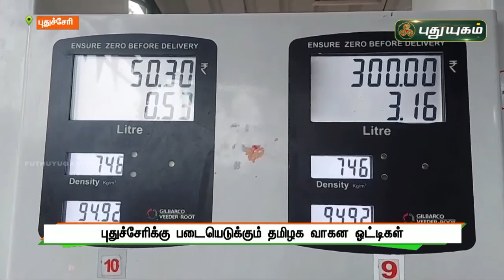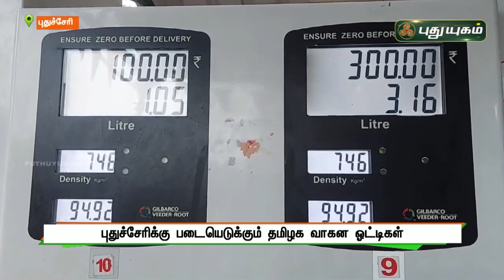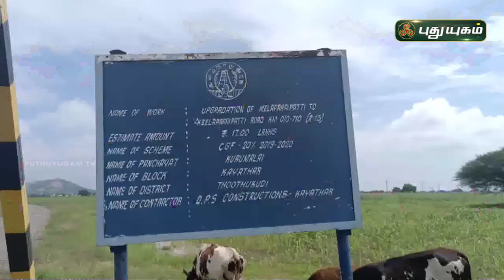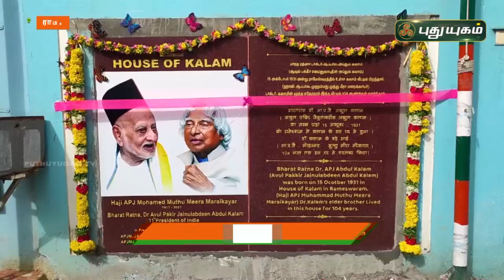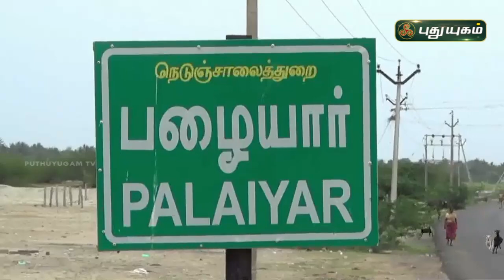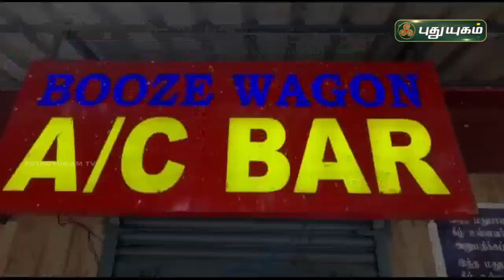புதுயுகம் செய்திகள் | 8 PM News | 06/11/2021 | PuthuyugamTV